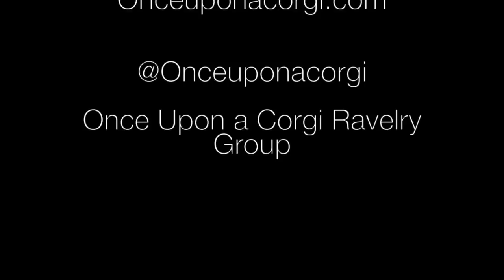Episode 57: Attempting to get Corgis more involved.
Welcome back to the Once Upon a Corgi Podcast. A Crafty Puppy adventure, exploring a handmade life with plenty of Corgi interuptions.

Shop | OnceUponACorgi.com